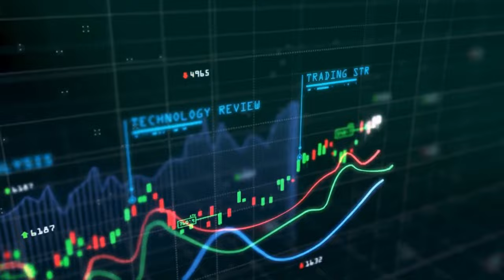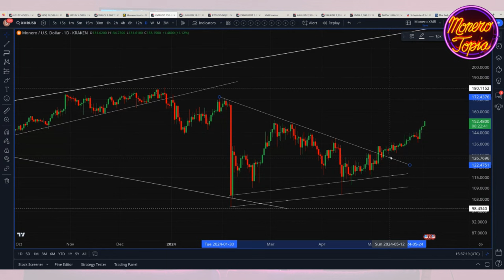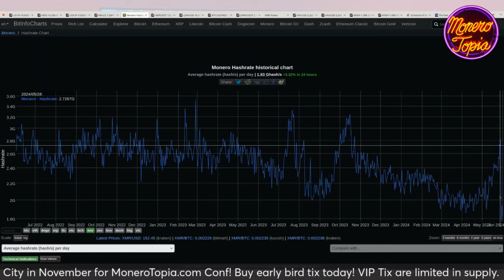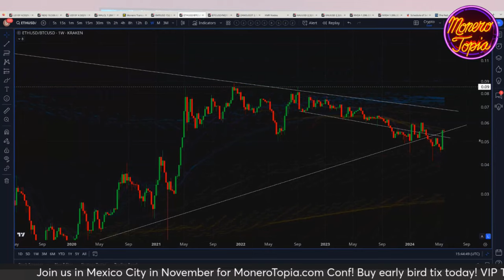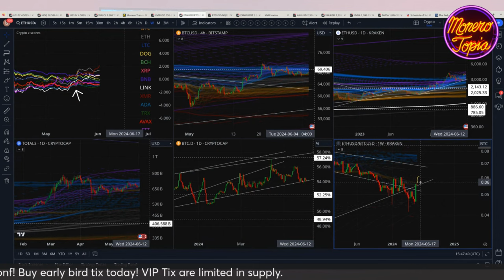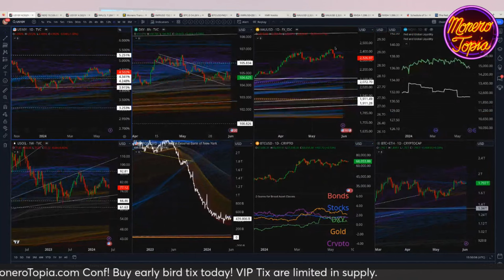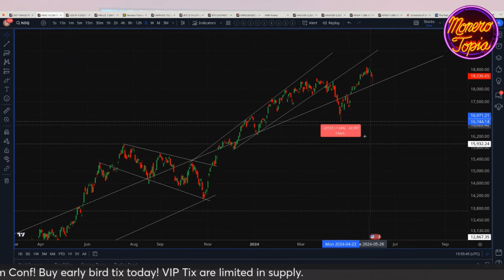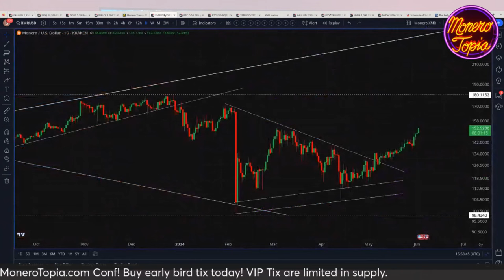XMR Price Fully Recovered From Delisting+ 06/02/24 (PRICE EPI 168)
XMR Price Fully Recovered From Delisting+ - MoneroTopia Price Report Epi 168 - Jun 02nd, 2024

47e6GvjL4in5Zy5vVHMb9PQtGXQAcFvWSCQn2fuwDYZoZRk3oFjefr51WBNDGG9EjF1YDavg7pwGDFSAVWC5K42CBcLLv5U